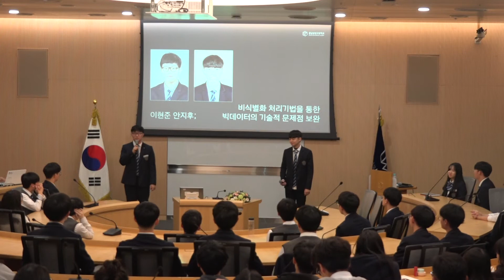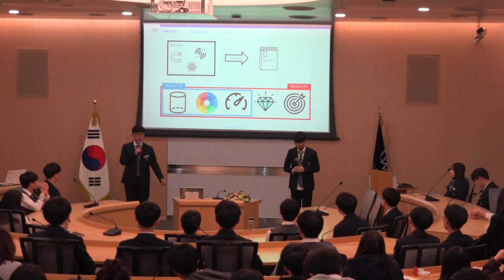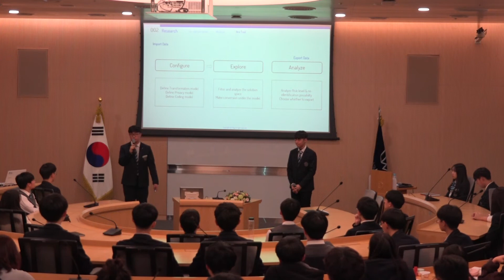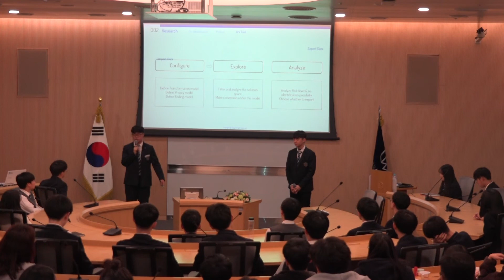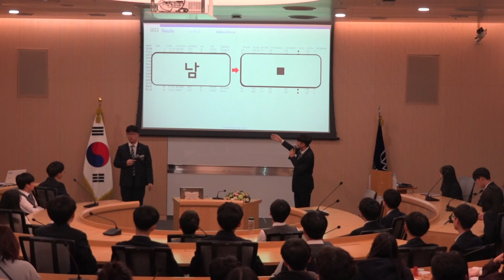[2018 SW발표회(학술제)] ARX를 통한 비식별 처리기법 분석 및 Excel을 활용한 빅 데이터 비 식별 처리연구 이현준171038, 안지후171073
2018 충남삼성고등학교 소프트웨어 과제연구 발표회